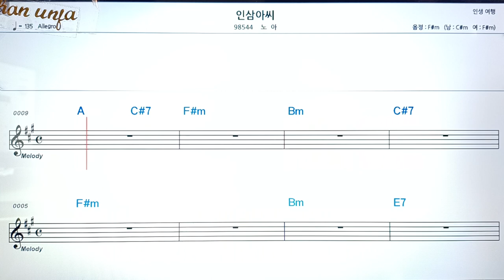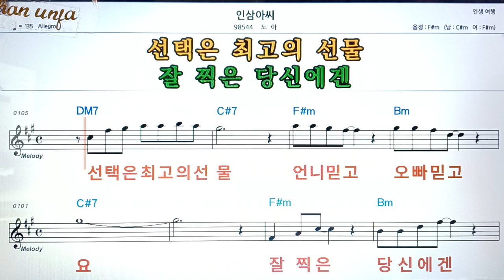인삼 아씨/노아👍악보, 코드,가사,Karaoke*가라오케 반주